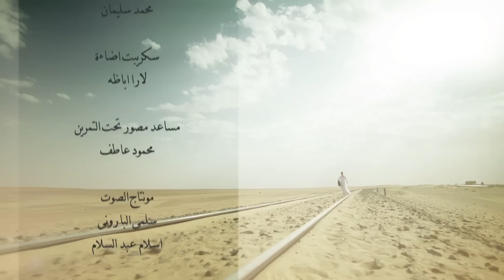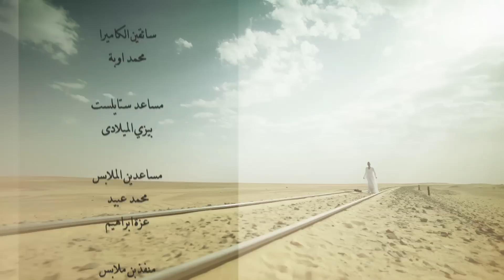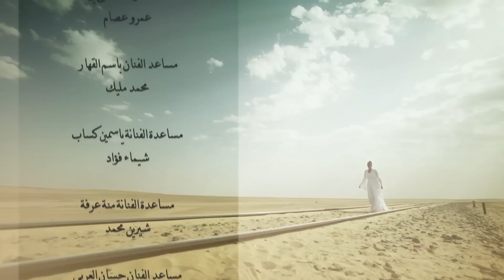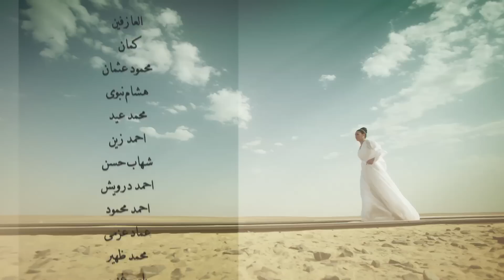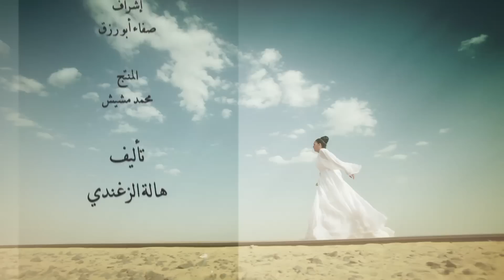مسلسل الكابوس - الحلقة الثامنة عشر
بطولة : غادة عبد الرازق - كريم محمود عبد العزيز - أيتن عامر - احمد راتب - محمد شاهين- كريم قاسم
تأليف : هالة الزغندي
أخراج : اسلام خيري